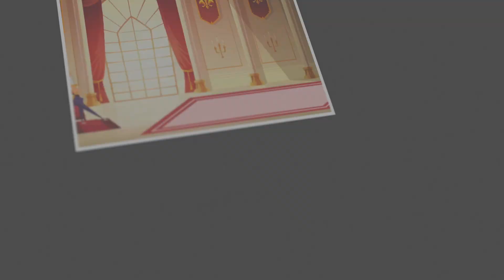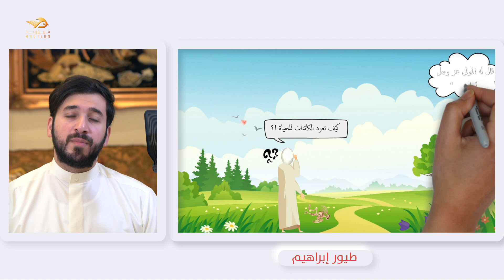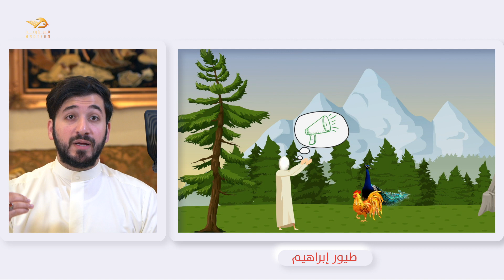أَحْسَنُ الْقَصَصِ | طيور إبراهيم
المدة: دقيقتين
تقديم/
محمد أبوالحسن

إخراج/
حسين الصفار

إنتاج/
فريق وعد